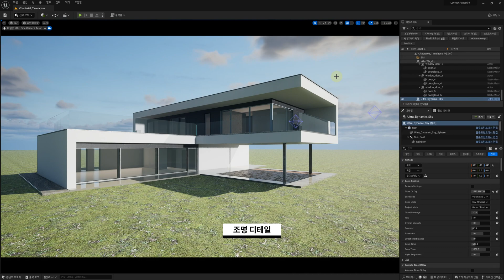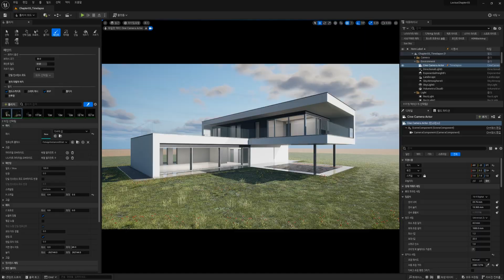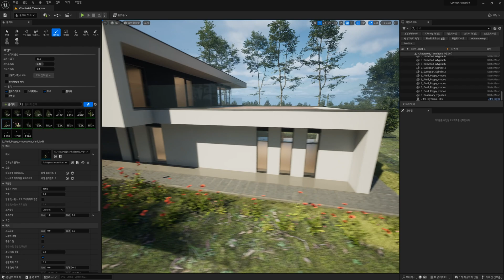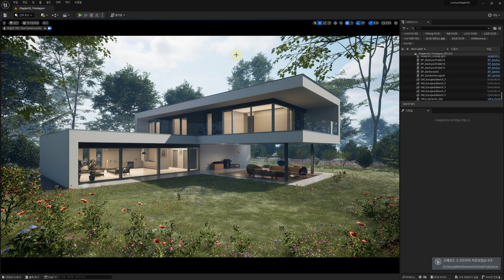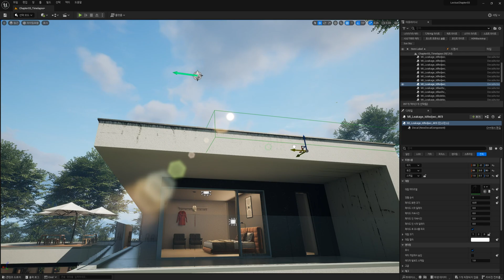[언리얼엔진 건축 시각화] 언리얼 건축 시각화 마스터_실습예제 모던주택 제작과정 타임랩스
실습예제 건축 시각화 과정을 타임랩스영상으로 준비했습니다.
새로운 현실감의 세계  언리얼 엔진 건축 시각화 마스터 강좌입니다.